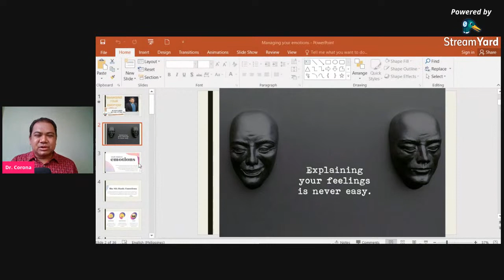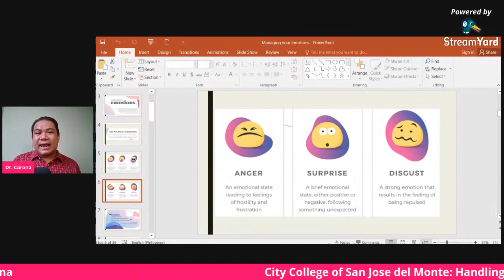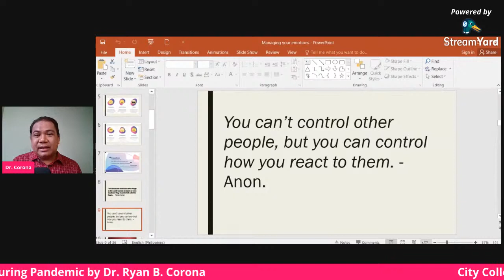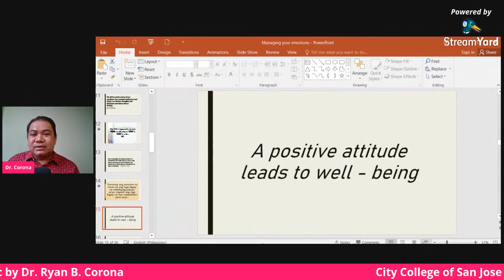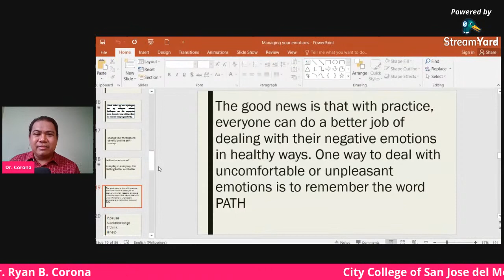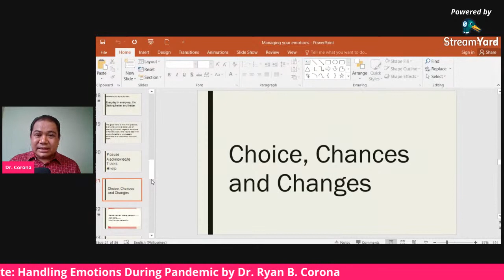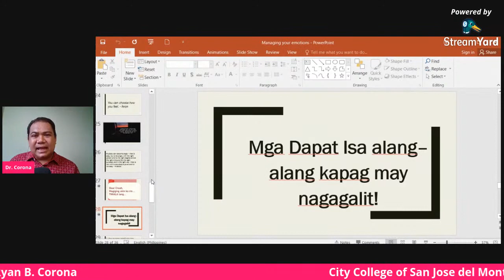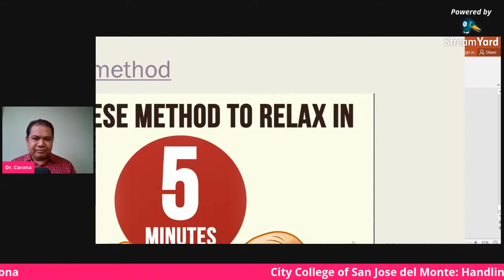Handling Emotions During Pandemic